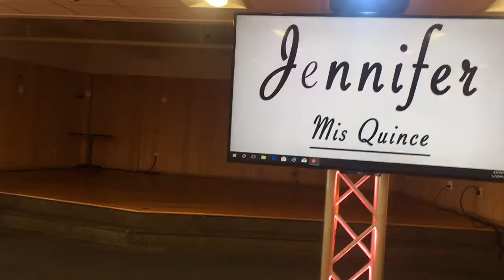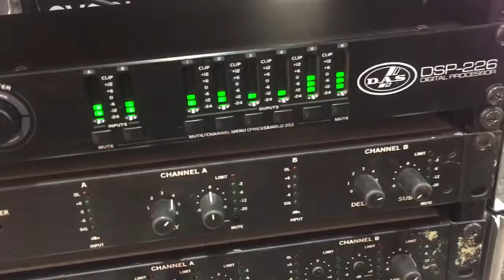Dj setup san jose ca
Checando ultimos detalles